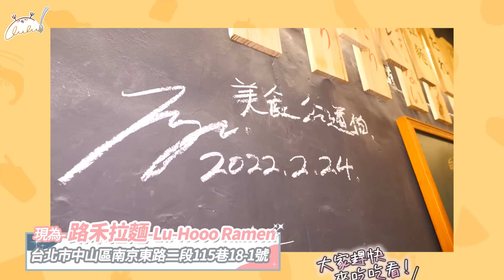我開的拉麵店倒了...只好自己吃光庫存😭｜路路LULU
如果覺得下飯的話
       請別忘記訂閲我